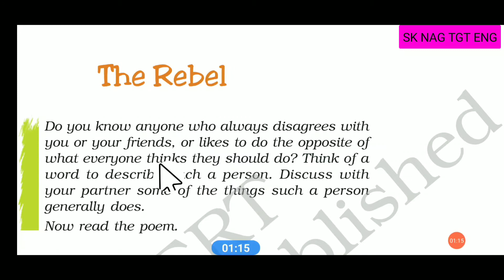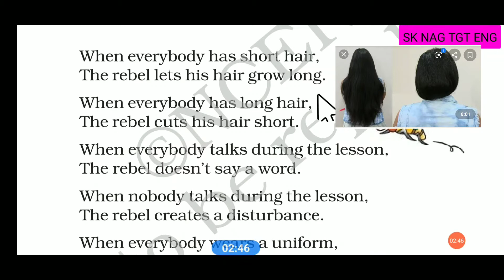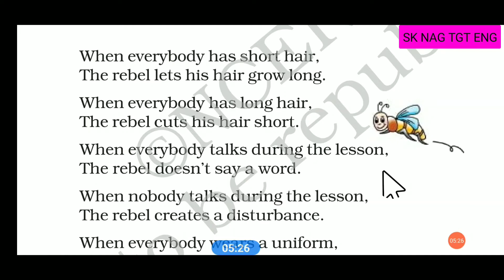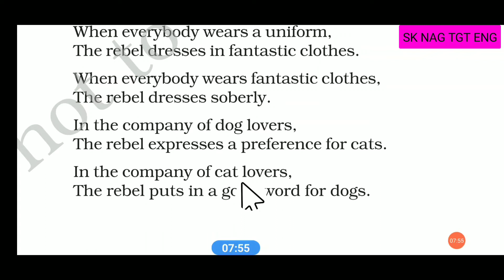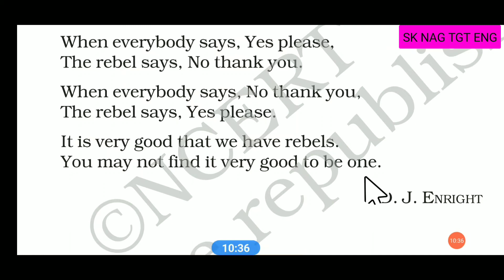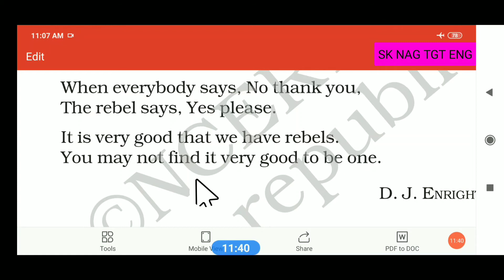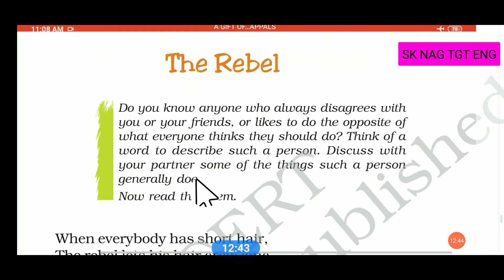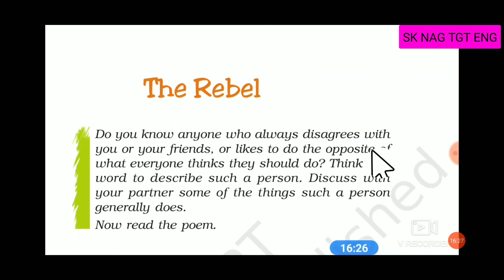Class 7 English Poem The Rebel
Class 7 English Poem 2 The Rebel Honeycomb
Sk Nag Tgt Eng